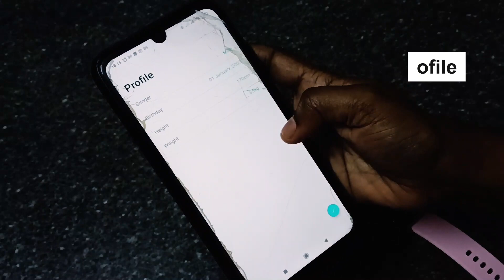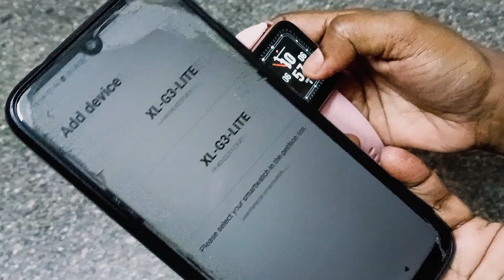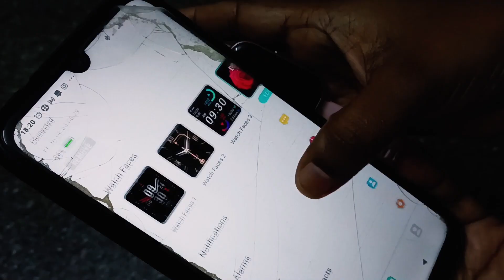How to set smart watch time